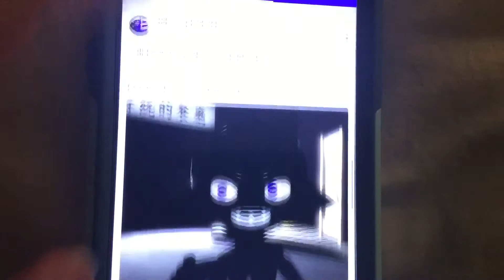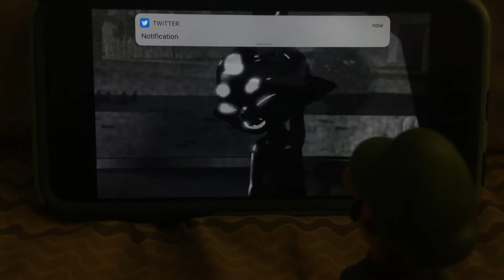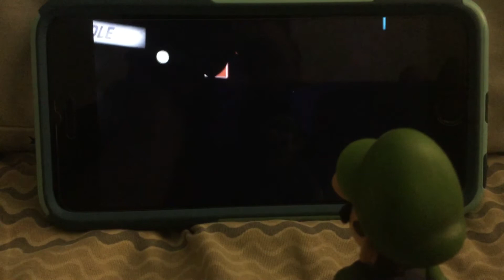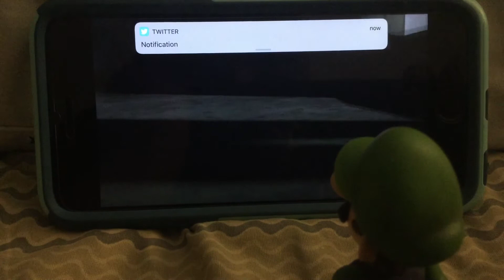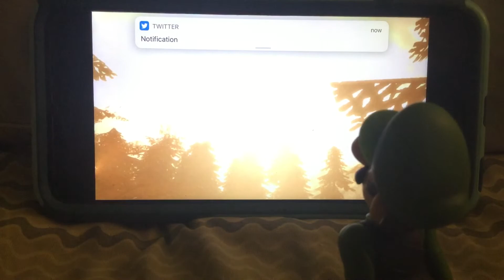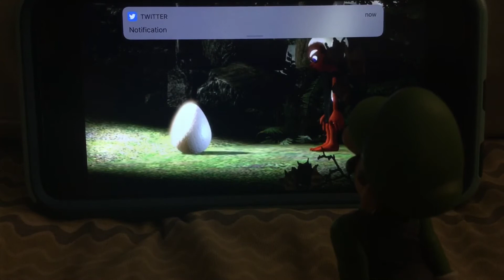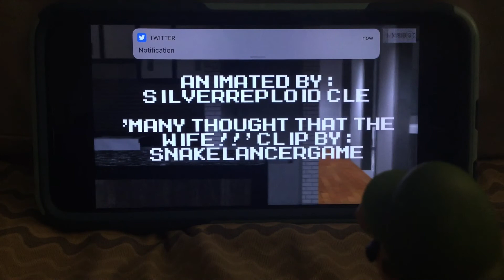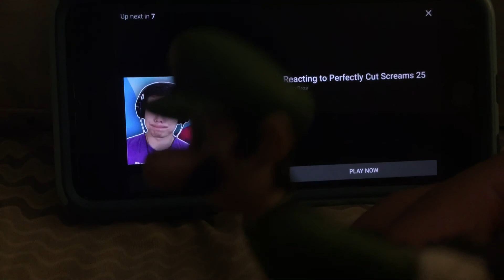Luigi react to, “[SFM Splatoon] How Silver Met Frost” by Silverreploid CLE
The origins of how Silver met a Cute Baby Inkling named Frost!!!